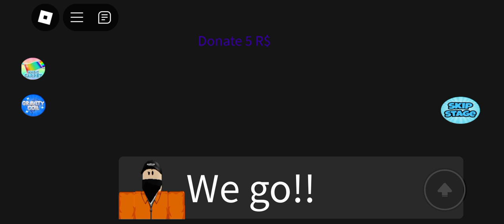let's play escape prison parkour obby capture 1 in roblox